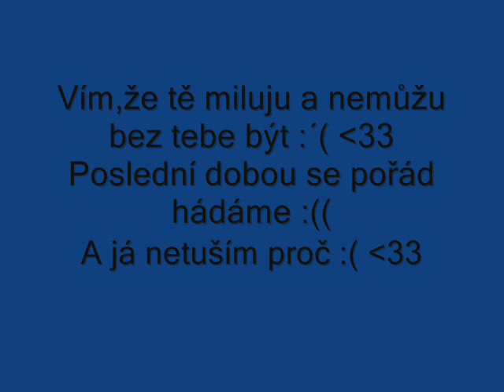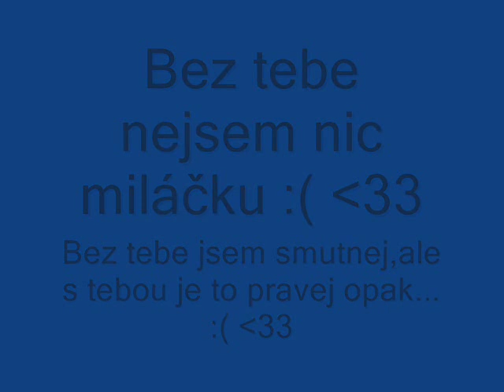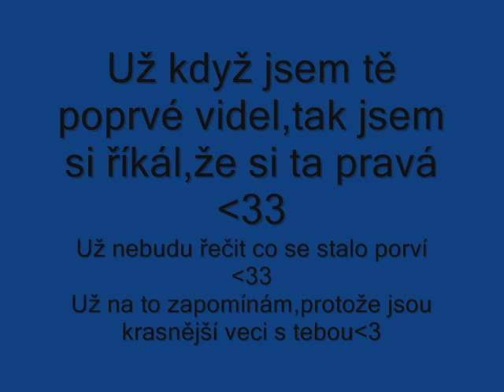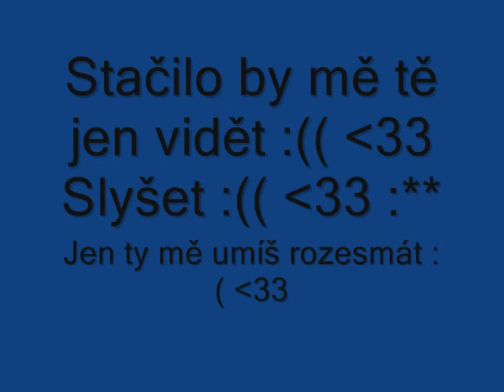Ty+Já=My Miluju tě navždy!!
Promin,že nejsem dokonalej :((